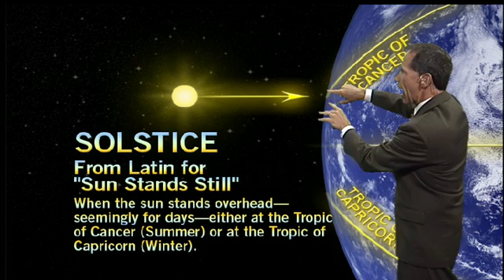What is the summer solstice?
It arrives on Wednesday at 5:09pmMT